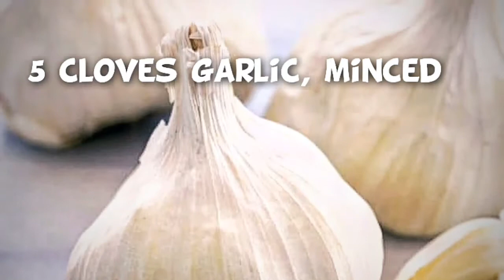How to make kwek-kwek sauce | Micuel Diary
What's up guys! As we have promise, here is our version of homemade kwek-kwek sauce, im telling you guys you'll love it.

This is a famous Philippine street food sauce, where you can dip in almost all street food like kwek-kwek, kikiam, fish ball, chicken ball ETC.